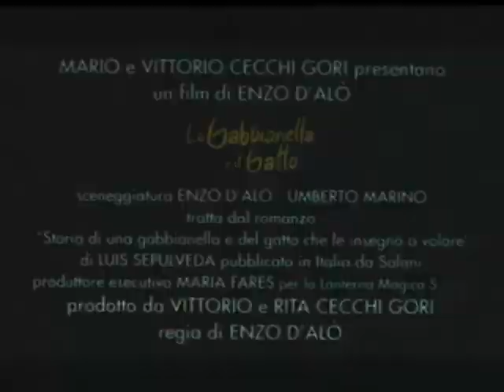RETROSPECTIVE ENZO D'ALO - La Mouette et le chat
Réalisateur : Enzo D'Alo
Italie, 1999, 75 min